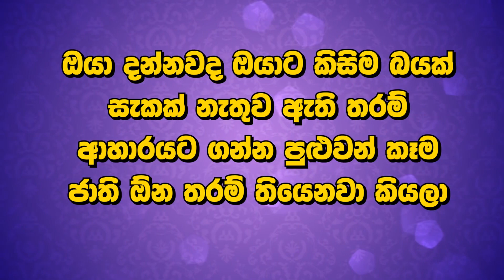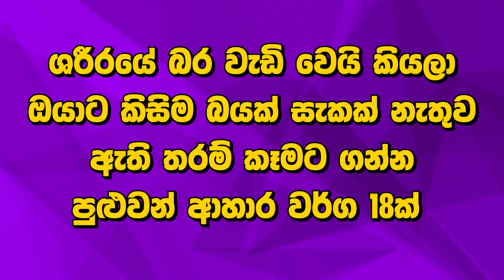බය නැතුව කන්න පුළුවන් ආහාර 15 ක් - කොච්චර කෑවත් බර වැඩිවෙන්නෙ නෑ - Foods to Eat Without Getting Fat